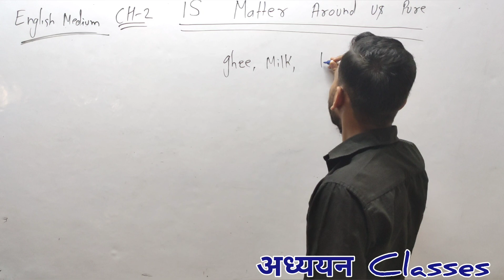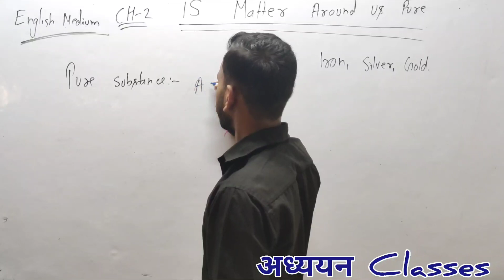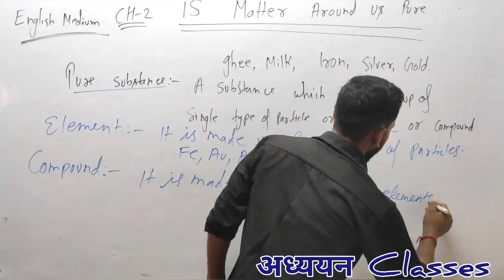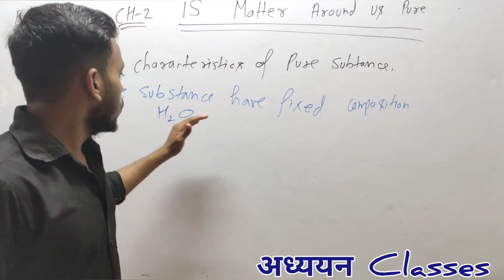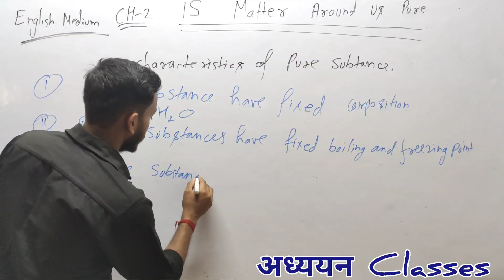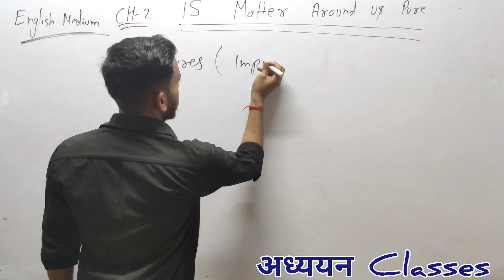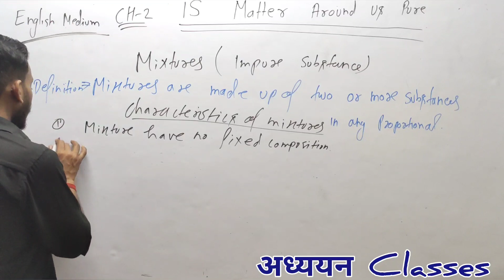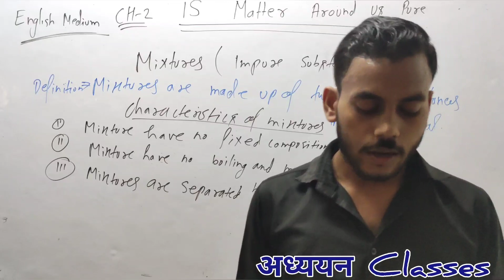Class 9th:Pure Substance And Mixtures! /Complete Chapter-2 /L-1/अध्ययन Classes 9 &10th/Rajan Sir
Class 9th( Science English Medium)
 हम यहां आपको Complete CHAPTER कराएंगे।

  Topic:-Pure Substance And Mixtures!

Pure substance is made up of single type of particles.
It is made up of
 1)Elements
2)Compounds
Elements :-All atoms of elements have same chemical property and made up of single type of particles.
 Compounds
Compound is a pure substance made up of two or more elements combined chemically in a definite ratio.
Characteristics:
     1.  The properties of pure substance differ from those of its constituents.
     2.Pure Substance  has fixed melting point and boiling point.
     3.  Pure substance  is a homogeneous substance.
     4.  Constituent elements can be separated by chemical process.
     •  Mixtures
It is made up of two or more elements or compounds mixed in any ratio/proportion.
Properties:
     •  It may be homogeneous of heterogeneous.
     •  The properties of constituent substances are retained.
     •  No new compound is formed.
     •  Elements can be separated by simple physical processes.
     •  It does not have fixed melting and boiling point.